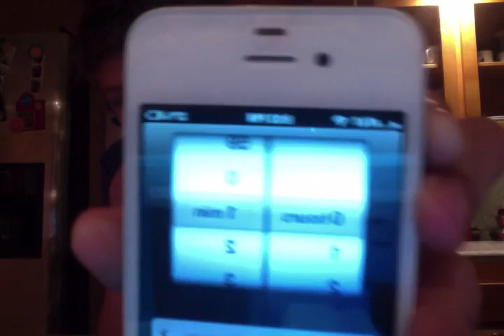Six Cracker Challenge